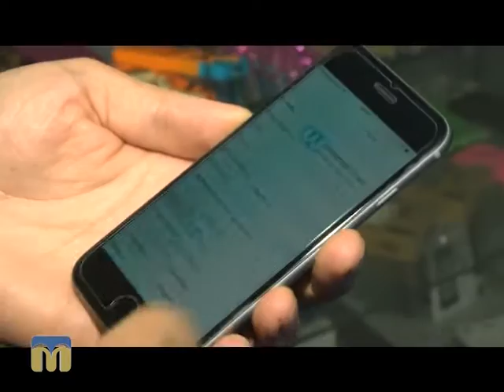В місті 512. iPhone 6 31.10.2015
Як відрізнити оригінальний iPhone 6 від підробки?
Поради дає  експерт сервісного центру "NEW DEVICE".
Ведучий - Михайло Рябоконь.